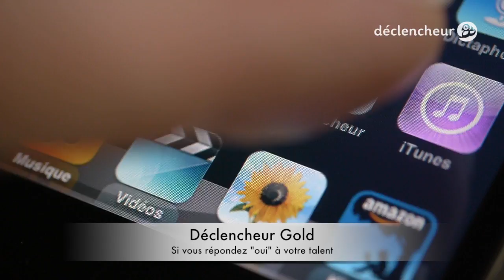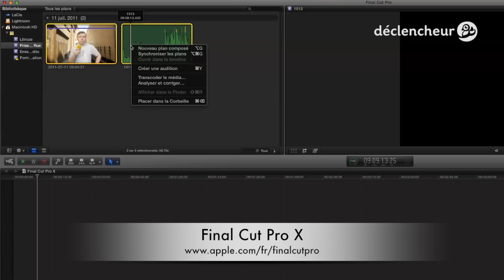E-MU Pipeline et vidéo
Le Pipeline d'E-MU est une solution de retour scène bon marché. Il se révèle également très utile en vidéo pour gérer l'audio ou synchroniser une piste de référence avec un enregistreur.